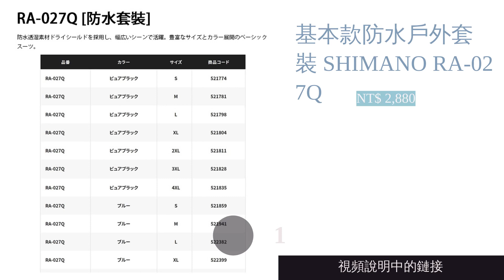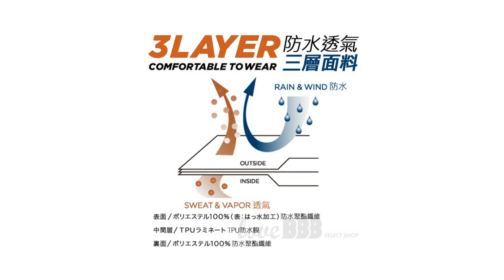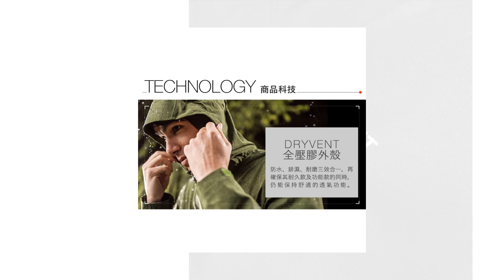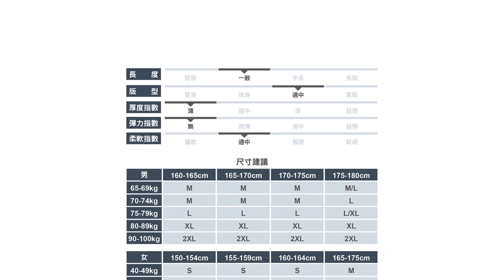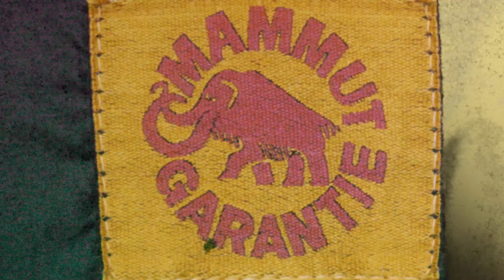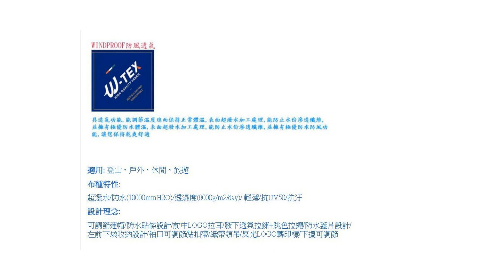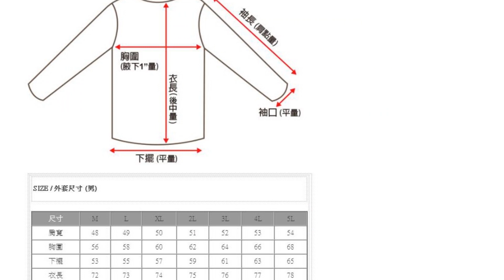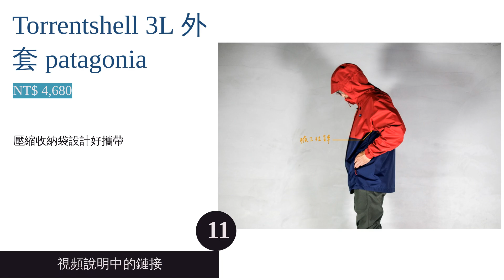11大戶外機能雨衣推薦排行榜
00:10 #1 - 基本款防水戶外套裝 SHIMANO RA-027Q (NT$ 2,880)
01:09 #2 - 多功能防雨外套 KIU 144911 (NT$ 4,380)
02:12 #3 - 男款黑色防水透氣連帽衝鋒衣 The North Face北面 4UAUJK3 (NT$ 6,380)
03:06 #4 - 女款縱橫戶外GORE-TEX單件式外套 ATUNAS歐都納 A1GTBB06W (NT$ 7,650)
03:55 #5 - 鈦OutDry極致防水透氣零滲透外套 Columbia哥倫比亞 UWR03450BK (NT$ 5,832)
04:43 #6 - Heritage HS Hooded Jacket 復古款GTX防風防水連帽外套 Mammut長毛象 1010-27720 (NT$ 12,800)
05:35 #7 - GORE-TEX Beta LT 防水外套 Arcteryx始祖鳥 (NT$ 17,680)
06:23 #8 - 輕薄防水高透氣機能外套 Wildland荒野 (NT$ 2,960)
07:21 #9 - Rain Hiker 防風透氣外套 mont-bell (NT$ 2,790)
08:05 #10 - Minimalist Jacdet 防水外套 Marmot (NT$ 7,900)
08:45 #11 - Torrentshell 3L 外套 patagonia (NT$ 4,680)
09:30 結尾

11大戶外機能雨衣推薦排行榜

雨衣可不只是色彩鮮豔的塑膠布料，也有許多戶外運動品牌選擇以高科技的材質，打造出許多時尚又防水、透氣的戶外機能雨衣，在從事登山或公路自行車等運動的時候更是不可或缺。而除了基本的功能以外，這類商品也多考量到了悶熱和是否容易活動，而大眾最熟知的品牌，莫過於防水與透氣性都極佳的 GORE-TEX、The North Face、Arcteryx始祖鳥，以及以機車雨衣著名的 OUTPERFORM 等。
這次將以戶外機能雨衣為主題說明該如何選購，並會透過排行榜的方式，為大家推薦10款不可錯過的人氣商品，其中也分別有男性或女性適用款。希望藉由本篇的說明後，各位都可以從中找到適合的商品，讓戶外活動時光能更快活。